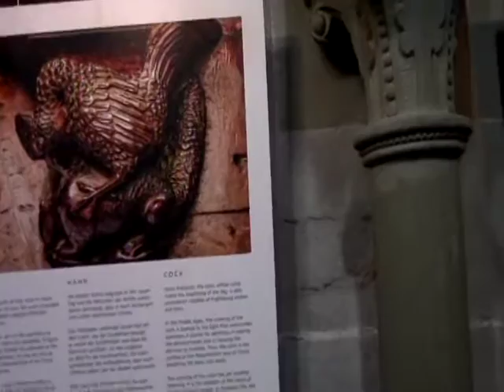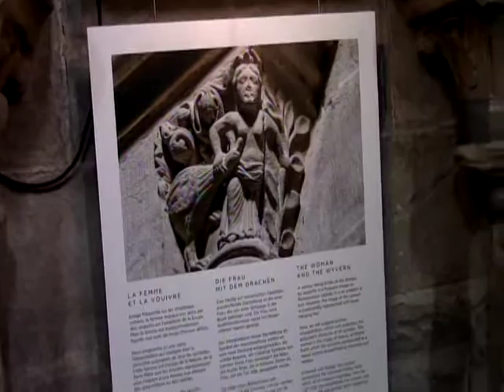Vizite ne Lausannc-es,Katredalja Notre Dame Switzerland